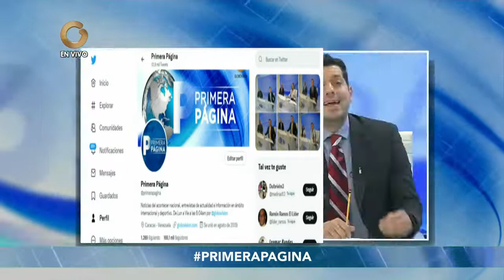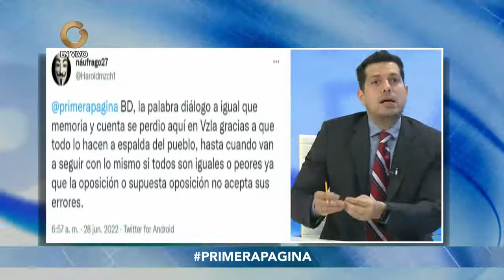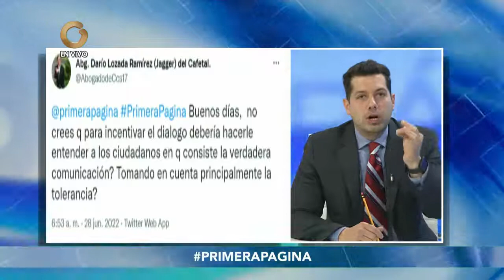Primera Página | Entrevista con Eric Ondarroa (2/2)